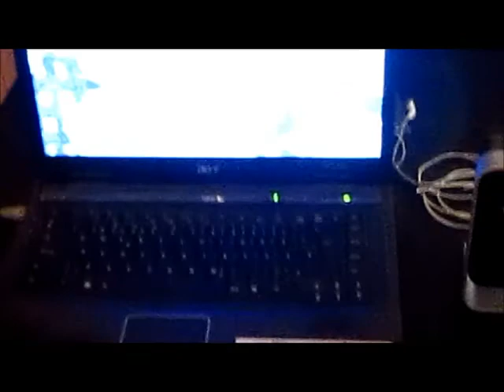13.3.2012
Kone kaatuu kaks kertaa tallennuksen aikana ja yhen kerran ladatessa tänne... Lisäks netti pätkii... taitaa tulla pitkä yö... mut Enjoy!